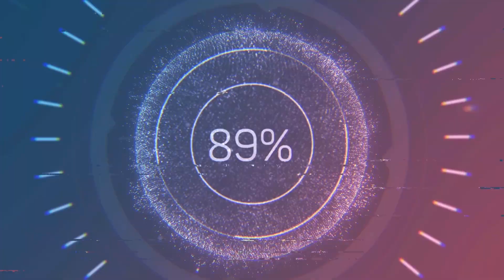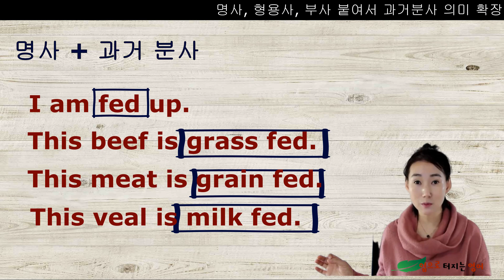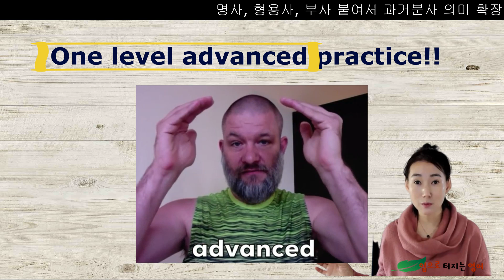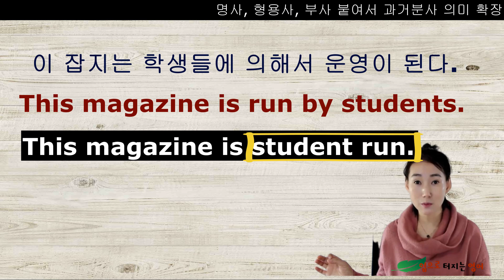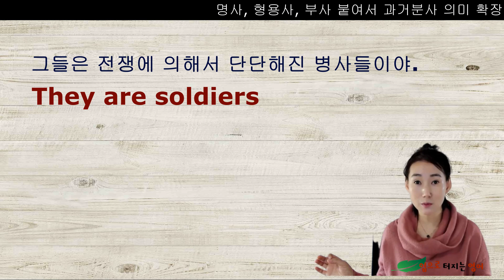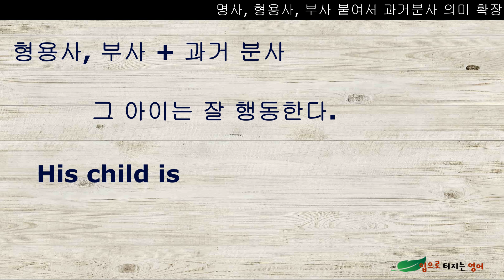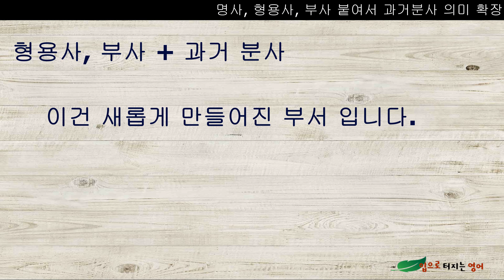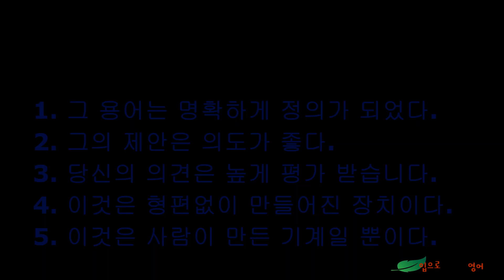C-13 불필요하게 길던 내 문장이..완전 깔끔 살아 있는 영어로 다시 태어나는 순간! 같이! 직접!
우리도 한국말 하면서..얼마나 간단하고 명료하게 표현하나요?

영어도 마찬가지 입니다. 줄줄 이어 붙이고..에두른 문장은 내 마음만 답답할 뿐ㅠㅠㅠㅠ

이제 제가 거지같이 말한 문당들을..
우리 구독자님들께서 직접 고쳐주세요~~